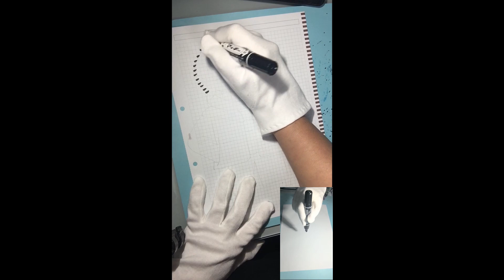When you play a sans song with a marker pen2(dot)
【sans】【megalovania】【marker pen】